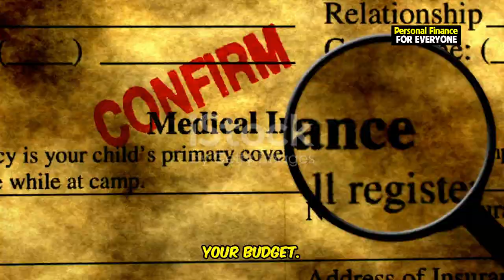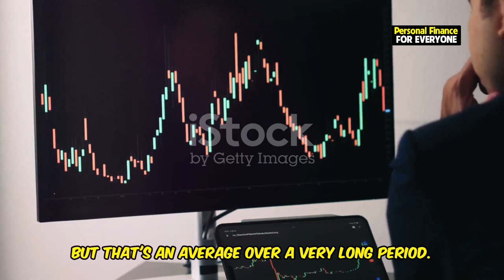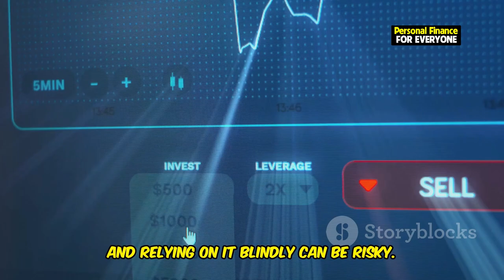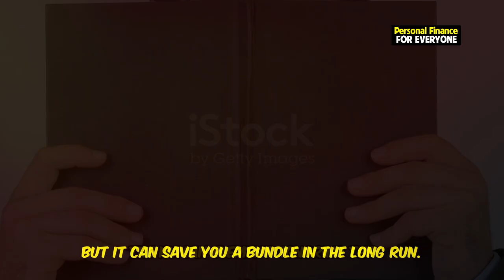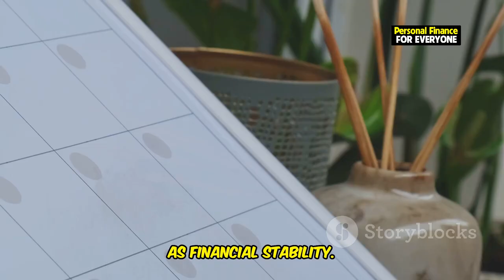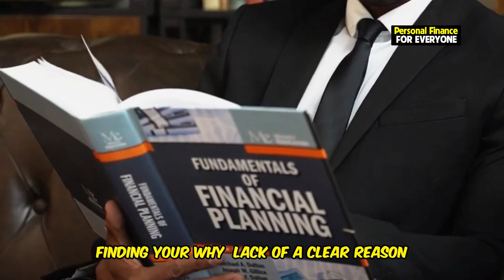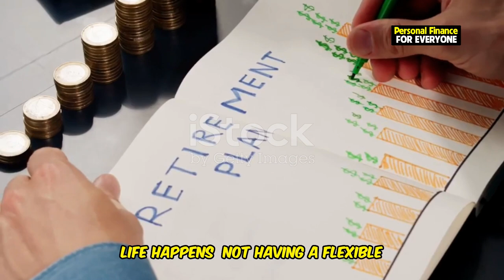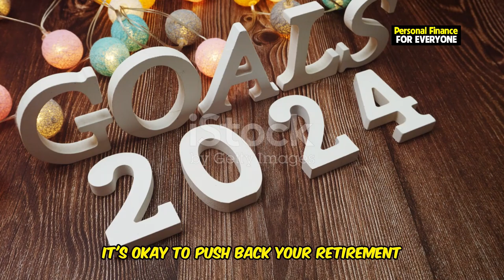The Biggest Mistakes People Make When Pursuing Early Retirement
In this video, we dive into the secrets of early retirement and explore the most common mistakes people make when planning to achieve financial freedom. For those pursuing the FIRE movement (Financial Independence, Retire Early), avoiding these pitfalls is essential for a secure and fulfilling retirement. From underestimating future expenses to being overly optimistic about investment returns, this guide covers the risks you need to be aware of. Learn about tax implications, managing inflation, and the often overlooked psychological impact of leaving the workforce early. Whether you’re planning to retire early or simply seeking tips on financial planning, watch now to discover strategies to maintain your financial independence and truly enjoy life on your own terms. Make sure you’re prepared to avoid investment risks, tax surprises, and have a flexible backup plan for peace of mind throughout retirement.
OUTLINE:
00:00:00 Biggest Mistakes People Make When Pursuing Early Retirement
00:00:49 Underestimating Future Expenses
00:02:57 Over-Optimism About Investment Returns
00:04:33 Neglecting Tax Implications
00:05:42 Ignoring the Psychological Impact
00:07:24 Lack of a Clear Reason for Early Retirement
00:08:24 Not Having a Flexible Backup Plan
00:09:31 Planning for Freedom and Fulfillment